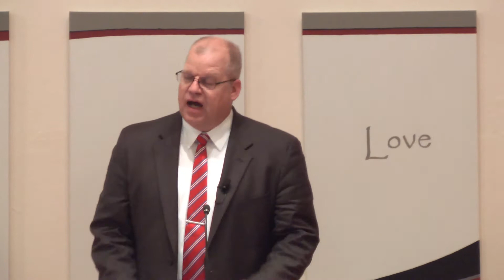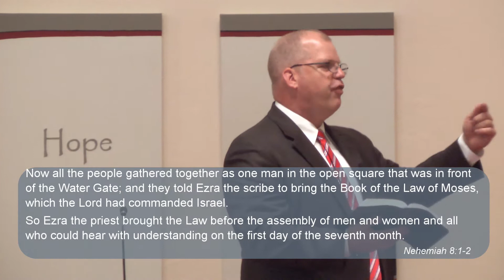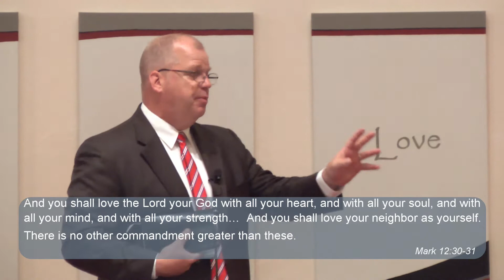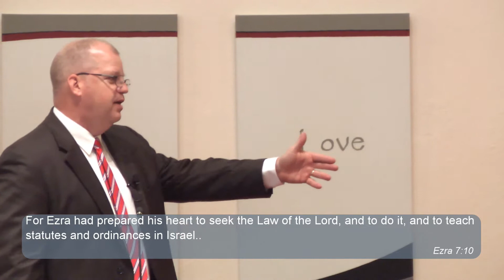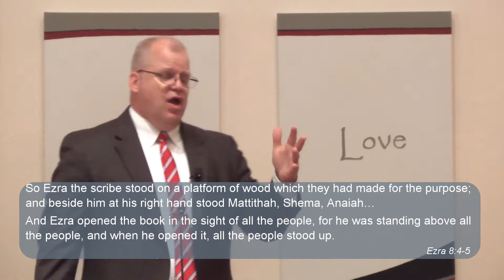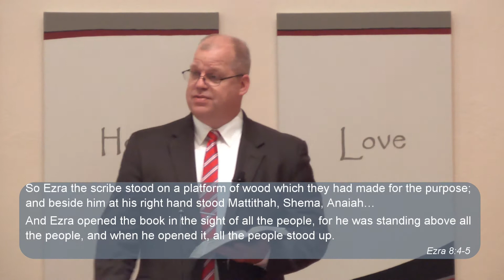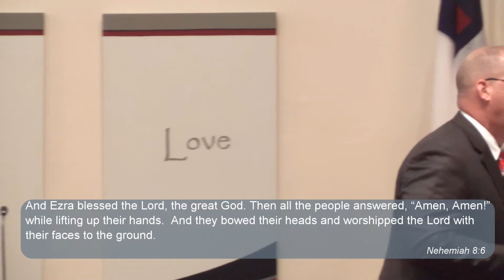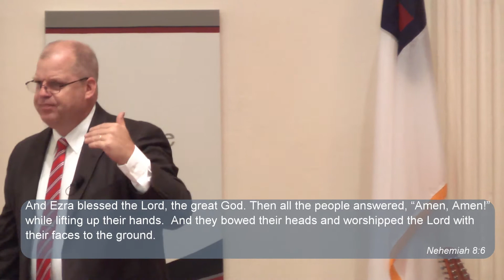True Worship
Pastor Brian Hotaling of Charles Town Baptist Church in Charles Town, WV shares a message of faith.